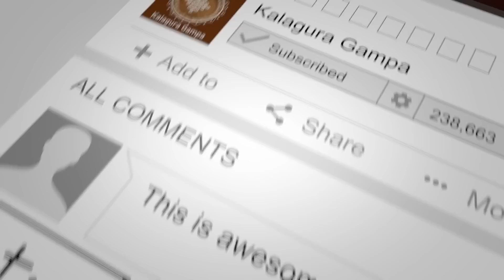గంప లో గోంగూర దుకాణం లో మీకోసం / దీనికి కూడా ఇట్లా comments చేస్తారా? అన్నిటికీ లెక్కలు కడతారా???